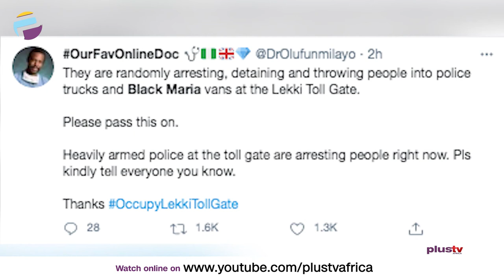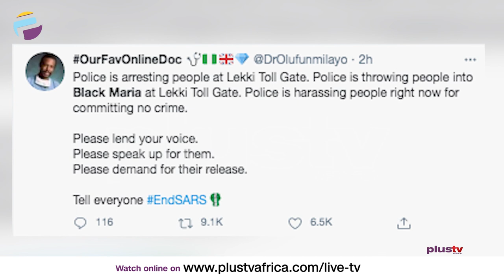OccupyLekkiTollGate: Reactions From Social Media | NIGERIA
Nigeria police have arrested some occupyLekkiTollgate protesters as they converge at the Lekki toll plaza.

In a viral video, the protesters were seen detained in a black maria.

“We have been arrested. Over ten of us. We are kept in a black maria stationed at the toll gate now.” one of the arrested persons said.